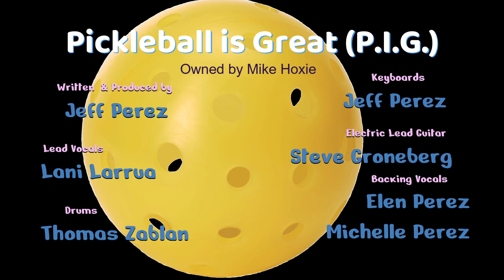PICKLEBALL IS GREAT (P.I.G.) - The Song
Mike Hoxie started “Pickleball Is Great,” the premiere Pickleball Tournament Management Company, in 2016. Mike began with 6 tournaments in the Portland Metro area. In 2018, Mike left his full-time job mid-year and ran 23 tournaments mostly in Washington and Oregon. In 2019, Mike added his first two tournament directors, and moved into four new states, Hawaii, Arizona, Alaska, and Colorado, while producing 46 tournaments.

The song, "Pickleball Is Great" was written by Jeff Perez and Owned by Mike Hoxie.